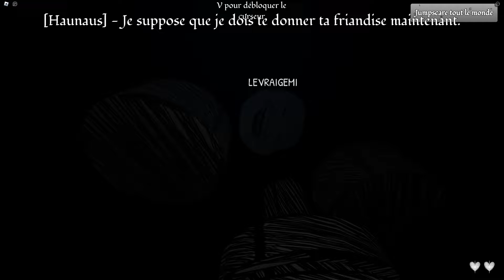MORT MORT MORT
Autres vidéos :

Faire semblant d'être un NOOB puis utiliser un vélo à DE HACKER sur Roblox Bike Obby !
Je RENCONTRE ma FILLE sur SNAPCHAT Roblox !
On a échangé DE CORPS sur ROBLOX !
Dépensé 25'000 ROBUX pour être PLUS RAPIDE que SONIC !
Faire semblant d'être un NOOB puis utiliser un vélo à 100 000 € dans Roblox Bike Obby !
Ma FanGirl CRUSH sur MOI dans SNAPCHAT Roblox !
Ma FANGIRL devient une SUPERHERO sur SNAPCHAT Roblox !
GEMI n'a AUCUN OS dans Roblox !
J'ai fait semblant d'être un NOOB, puis j'ai utilisé une VOITURE OP sur Roblox DRIVING EMPIRE !
Prétendre être NUL puis utiliser un vélo à 500 000 € dans Roblox Bike Obby !
Gagné en CACHE-CACHE grâce à L'INVISIBILITÉ sur SNAPCHAT Roblox !
J'ai Surpris SHADO sur SNAPCHAT Roblox !
Roblox mais avec des SUPER POUVOIRS !
Ma HARCELEUSE CRUSH sur moi à l'école de SNAPCHAT Roblox !
Ma PROF CRUSH sur moi à l'école de SNAPCHAT Roblox !
J'espionne UN COUPLE en BÉBÉ sur SNAPCHAT Roblox !
Devenir LE SUPER-HERO FLASH dans Roblox !
Adopté par la FAMILLE D’OISEAUX sur Roblox !
Adopté par la FAMILLE RICHE sur SNAPCHAT Roblox !
GEMI DEVIENT LE PLUS MUSCLÉ DE TOUT ROBLOX !
Cache-Cache avec ma FANGIRL FOLLE sur SNAPCHAT Roblox !
Je me MARIE avec ma FANGIRL ELSA sur SNAPCHAT Roblox !
PAUVRE vs RICHE vs MILLIARDAIRE sur SNAPCHAT Roblox !
Patiner à 9'491'581 KM/H dans Roblox !
Devenir le PLUS GRAND SERPENT de ROBLOX
J'ai TOUT FAIT pour me faire EXPULSER des cours sur Roblox !
L’HISTOIRE DE L’AVION (Roblox)
J'ai dépensé 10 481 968 $ pour ma MAISON sur Roblox !
NOOB vs PRO vs HACKER dans ROBLOX BATEAU !
J'ai PRÉTENDU être UNE FILLE sur SNAPCHAT Roblox !
Devenir SPIDERMAN en FLOOR IS LAVA sur Roblox !
Séduire les filles en Levant L'ÉPÉE LA PLUS GRANDE sur Roblox Pull a Sword !
Lancer 4,325,219 Coups de Poing sur Roblox !
GEMI a marqué 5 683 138 points sur Roblox Basketball !
Ma FANGIRL devient une ARAIGNÉE MUTANTE sur Roblox !
Se transformer en DARK GEMI sur SNAPCHAT Roblox !
Avoir une PETITE COPINE grâce à mes Gros MUSCLES sur GYM LEAGUE Roblox !
MINECRAFT mais sur Roblox !!
Lancement de 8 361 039 km dans l'ESPACE à Roblox !
Dépenser 100 000 $ pour devenir LE PLUS RAPIDE sur Roblox !
J'ai CASSÉ le BRAS de ma FANGIRL sur ROBLOX !
Dépensé 250,000 € pour la VOITURE la plus RAPIDE de Driving Empire ROBLOX !
DARK GEMI me donne ses POUVOIR OP sur Roblox !
DORMIR DORMIR DORMIR !
Devenir le ROI GIGACHAD sur Roblox !
Roblox mais en ULTRA RÉALISTE !
J'ADOPTE un BÉBÉ sur Roblox !
Dépenser 100.000€ pour le COSTUME LE PLUS PUISSANT dans Iron Man Battlegrounds !
Je DRAGUE une FILLE pour PRANK ma FANGIRL sur SNAPCHAT Roblox !
Draguer des FANGIRLS avec ma VOITURE BLACK PANTHER sur Roblox Driving EMPIRE !
J'ai TRANSPERCÉ 1'500'000 MURS sur ROBLOX !
J'ai TRAHI Talcado en MURDER MYSTERY sur Roblox !
J'ai le plus GROS CERVEAU de Roblox !
Devenir un SERPENT MUTANT sur Roblox !
NAGER à 1,522,999 KM/H pour devenir le ROI sur Roblox Swimming Race Simulator !
Celui qui fait les MEILLEURES Roues dans Roblox gagne !
Devenir un DIEU sur Roblox !
Faire semblant d'être un NOOB puis utiliser un vélo SUPER SONIC OP sur Roblox Bike Obby !
Je deviens une ARAIGNÉE MUTANTE sur Roblox !
Devenir le ROI DES DRAGON sur Roblox !

J'ai vu que Shadobass aka Shado avait jouer à Murder Mystery sur Minecraft, ca m'a donné l'idée de d'essayer d'y jouer mais sur Roblox

J'ai TRAHI ma FANGIRL en MURDER MYSTERY sur Roblox !

Vidéo semblable :

Tomber dans un TROU de 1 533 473 KM/H sur Roblox !
Avoir le plus GROS BALLON D'ARGENT sur Roblox !
J'ai TROLL une FANGIRL en ÉTANT INVISIBLE dans SNAPCHAT ROBLOX !
Tricher avec des ARMES SURPUISSANTES dans Roblox !
Devenir le PLUS FORT de Super Smash Bros ROBLOX !
Adopté par une FAMILLE de SUPER HERO sur SNAPCHAT Roblox !

Ca vous dirait une vidéo sur Among Us moddé ? un peu comme Talcado ?

C'est une de mes premières vidéos Roblox depuis très longtemps donc soyez gentils dans les commentaires aha

Du très très lourd arrive ne vous inquiètez pas

Concept réalisé par Furious Jumper, Shado Roblox et Talcado Roblox !